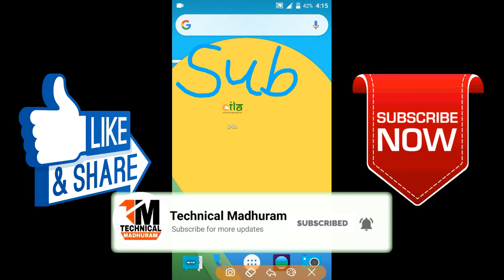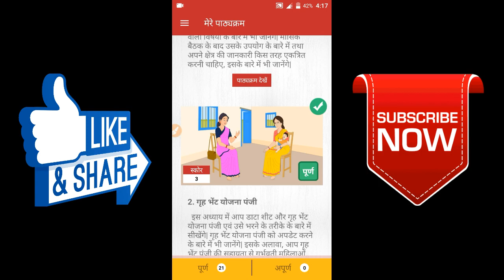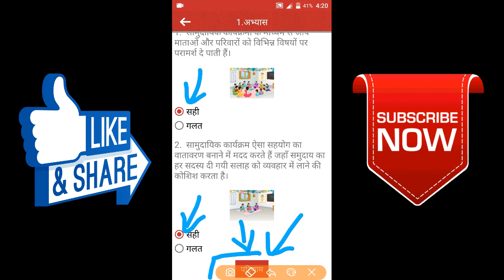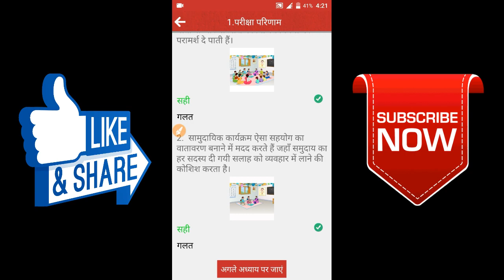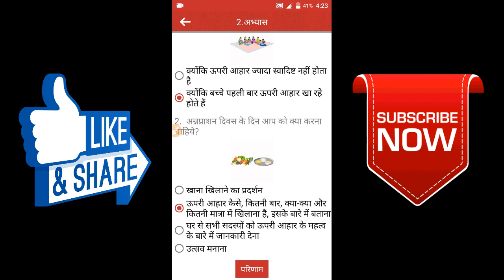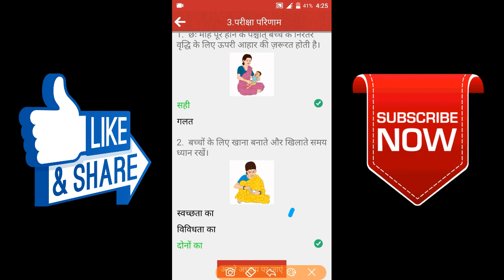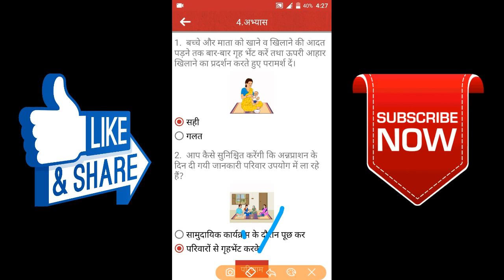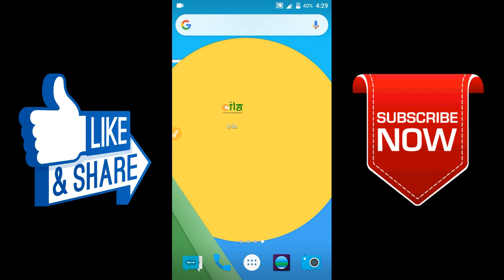E-ila App Module no. 3 | E-ila Application | E-ila Module no.3 Questions and Answers | पूरी जानकारी!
धन्यवाद!

E-ila App Module no. 2 | E-ila Application | E-ila Module no.2 Questions and Answers | पूरी जानकारी!👇👇👇👇

E-ila App Module no. 1 | E-ila Application | E-ila Module no.1 Questions and Answers | पूरी जानकारी!👇👇👇👇

E-ila Application क्या है ? E-ila में लॉगिन कैसे करें। E-ila App में Username ओर Password कैसे डाले।👇👇👇👇

E-ila Application में लॉगिन कैसे करें। E-ila Application डाउनलोड कैसे करें। पूरी जानकारी!!👇👇👇👇

ICDS CAS के Commcare LTS में परिवार प्रबंधन वाले मोड्यूल में परिवार के सदस्य की फ़ाइल बन्द कैसे करें।👇👇👇👇

ICDS CAS के Commcare LTS में परिवार प्रबंधन वाले मोड्यूल में परिवार की जानकारी कैसे बदले।👇👇👇👇

ICDS CAS के परिवार प्रबंधन वाले मोड्यूल में परिवारों के सदस्यों की लिस्ट कैसे देखें। पूरी जानकारी!!👇👇👇👇

ICDS CAS के परिवार प्रबंधन में परिवार की फ़ाइल बंद कैसे करें। How to delete a family in commcare lts.👇👇👇👇

ICDS CAS के परिवार प्रबंधन में नया सदस्य कैसे जोड़ें। How to add new family member in commcare lts.👇👇👇👇

ICDS CAS के परिवार प्रबंधन में नया परिवार कैसे जोड़ें। How to add new family in commcare lts app.👇👇👇👇

ICDS CAS के Commcare LTS में जमा किये गए फॉर्म का option कैसे देखें। जमा किये गए फॉर्म क्या हैं?👇👇👇👇

आँगनवाड़ी कार्यकर्ताओं को मिलेगा अतिरिक्त मानदेय। अब 1 साल में 13 माह का मानदेय मिलेगा। पूरी जानकारी!👇👇👇👇

आँगनवाड़ी केंद्रों में वर्ष 2019 के सभी अवकाशों की list जरूर देखें || पूरी जानकारी!!👇👇👇👇

IAF - A Cut Above game preview
Video link👇👇👇

I ball wireless mic with receiver model no. M90 unboxing and review। video link👇👇👇

Android phone की speed Increase कैसे करें। Android phone hanging को ठीक कैसे करें। Slow speed solve!👇👇👇👇👇

Youtubers ke whatsapp group join link !! or bdhao apne youtube subscribers lifetime 2018!! Video link👇👇👇

Youtubers ke whatsapp group join link !! or bdhao apne youtube subscribers lifetime 2018 (Part 2)!!

Thanks!